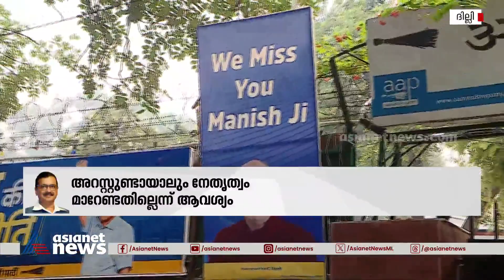കെജ്‌രിവാള്‍ മദ്യനയക്കേസില്‍ ഇന്ന് ചോദ്യം ചെയ്യലിന് ഇഡിക്ക് മുന്നില്‍ ഹാജരായേക്കും | Arvind kejriwal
അരവിന്ദ് കെജ്‌രിവാള്‍  ജയിലില്‍ പോകേണ്ടിവരുമോ എന്ന് ആശങ്ക എഎപിക്ക് ഉണ്ട്.
100 കോടി രൂപ പാര്‍ട്ടിക്കു കിട്ടിയതിന് തെളിവുണ്ടെന്ന് ഇഡി
 Delhi CM Arvind kejriwal likely to appear before ED today in excise policy